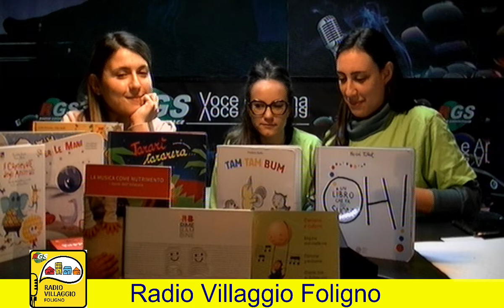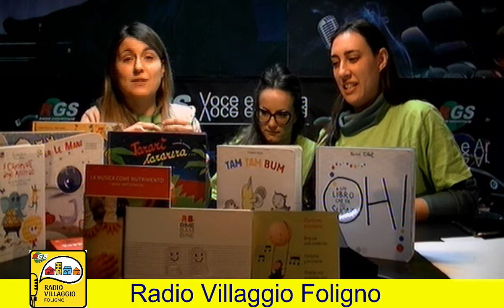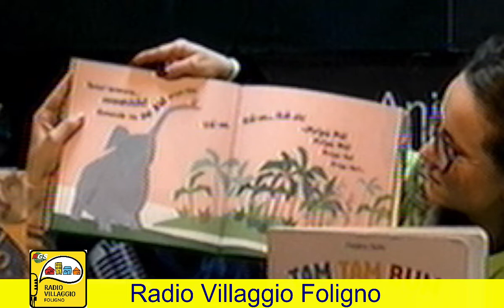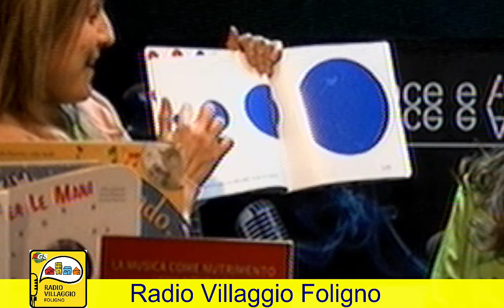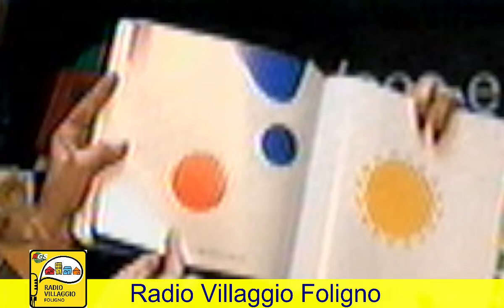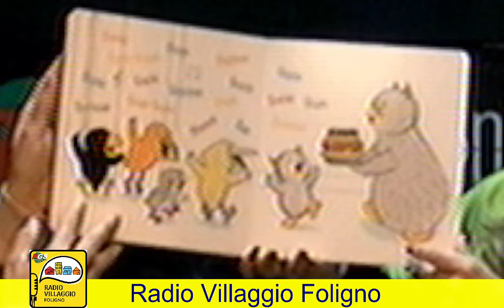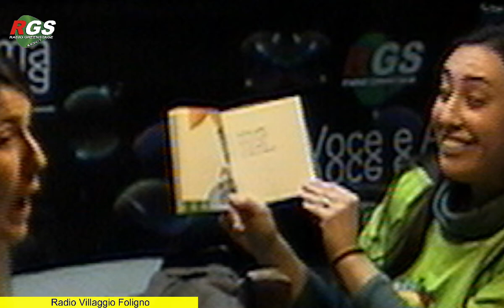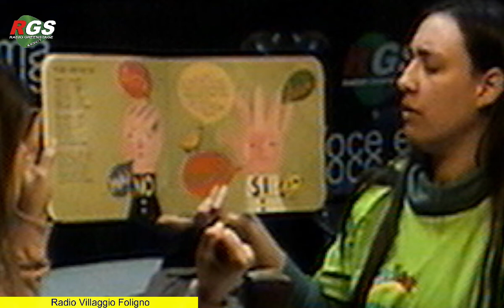RGSTV RADIOVILLAGGIOFOLIGNO 00 03 21 02 2022 GIOCHIAMO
Giochiamo insieme - divertiamo insieme con mille giochi